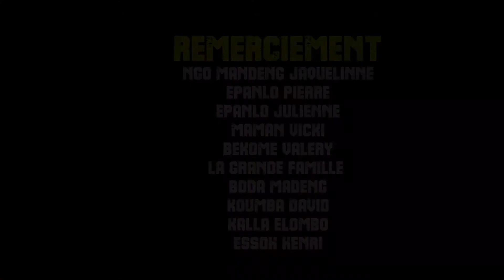WANDAYANCE - épisode #10 - Diviser pour mieux régner